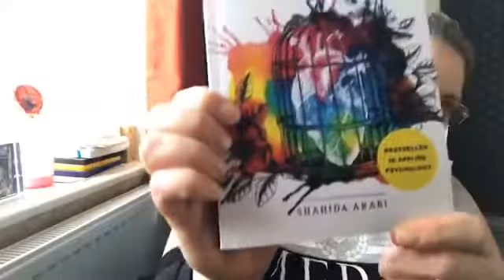How to recognise coercive controlling domestic abuse and Narcissism - FB Live Feb 2019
Do you live with someone who seems very controlling, jealous, uncaring or angry with you a lot? Do you never seem to be able to win an argument? Do they seem to complain when you see your family or friends, or subtly tell you why certain friends or family members are not good for you? Do you constantly feel like you’re having to seek approval from them for literally everything? Is it one rule for them and another for you? Are you treading on egg-shells never knowing when they might suddenly get mad with you over trivial things and hurt you physically or emotionally? Do you feel that you are always trying to convince them that you are a good person worthy of love? If so, you might be living with a Narcissist. A Narcissist is a person who unknowingly has a psychiatric condition called Narcissistic Personality Disorder (NPD.) When these people have relationships they never view their wife, husband or partner as equal. They have such a buried deep sense of self loathing that the only way they can live with themselves is to control someone else’s life. This will never change, and so far there is no evidence anywhere of a Narcissistic relationship EVER working out. I have experienced this and there is hope to break free. I did. I hope you find this video helpful, if you want to find out more about NPD there are many ways to do this.

He has also written books.

Very inspiring and accepts direct calls for advice.